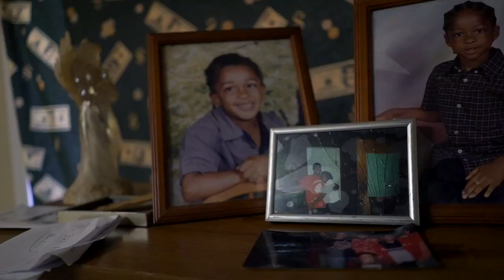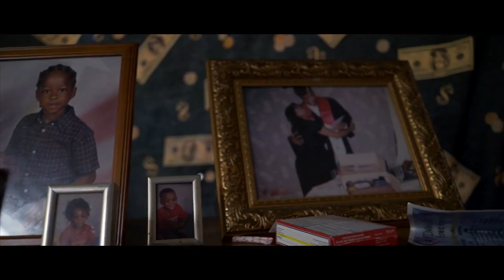Korale Monte - Nothing On Me (Official Music Video)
Korale Monte - "Nothing On Me" (Official Music Video) [Shot by @deezymiaci5]